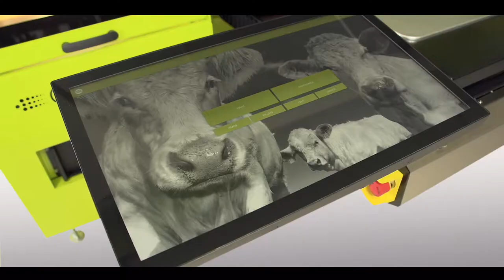Aeoon Compact Series | Digital Printing | up to 950 tshirts/h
The Aeoon Compact Series is the perfect entry to the world of industrial digital direct to garment printing. This series can reach printing speeds of up to 950 prints per hour (A4 print size).